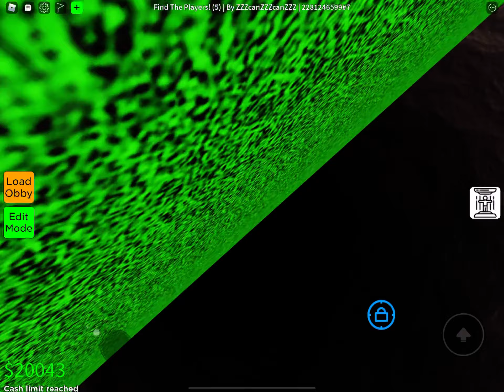Showing all of you my endings in roblox obby creator!